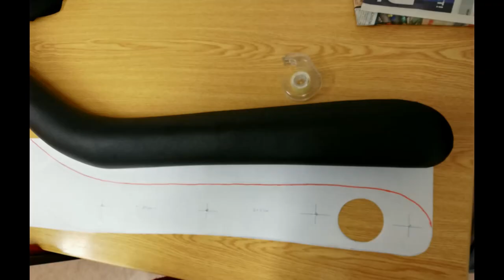Ohne Schablone Snorkel montieren?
Dies ist mehr ein Diavortrag über den Einbau eines Safari-Snorkels am Beispiel eines Mitsubishi Pajero Sport. Zum Zeitpunkt des Einbaus, bin ich noch nicht auf die Idee gekommen darüber ein Video zu machen, aber diese Aneinanderreihung von Bildern machen es hoffentlich anschaulich genug.